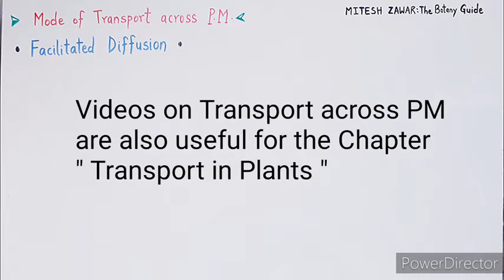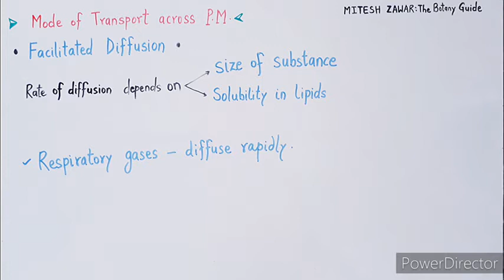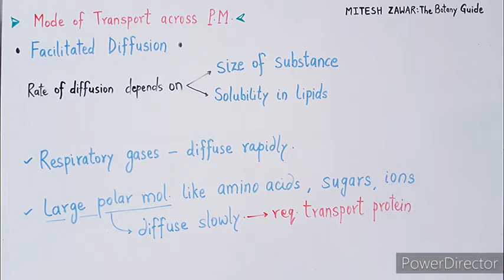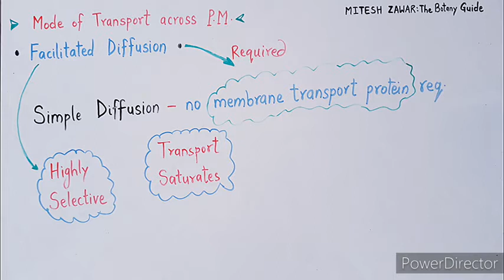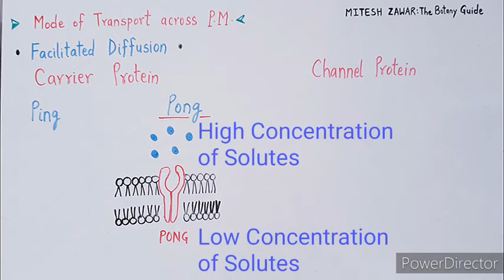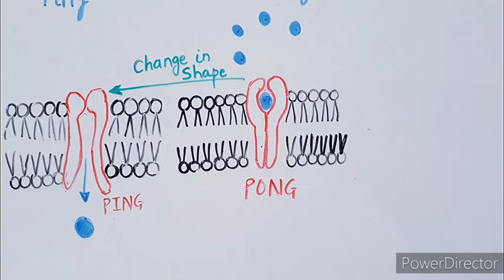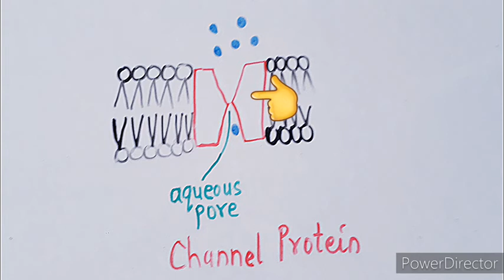Facilitated Diffusion || Ping Pong Model || Ping Pong State || Carrier Proteins & Channel Proteins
Transport across Plasma membrane by Facilitated Diffusion  is a passive mode of transport. Such a movement require a membrane protein which may be a carrier protein or Channel protein.
This video also explains the Ping Pong Confirmation or model.
This video is useful for the Students of Class 11, Class 12, NEET, B.Sc. FY and B.Sc.Agri